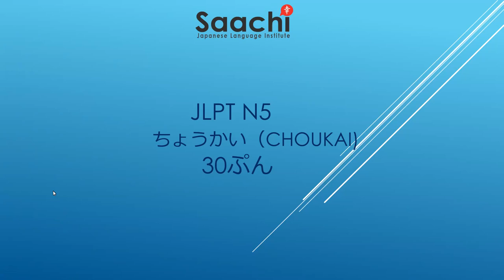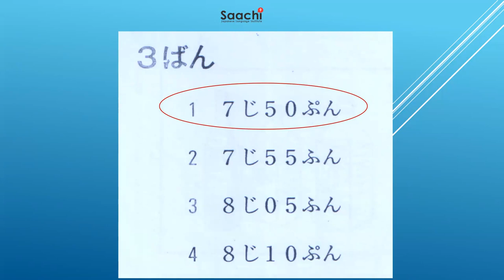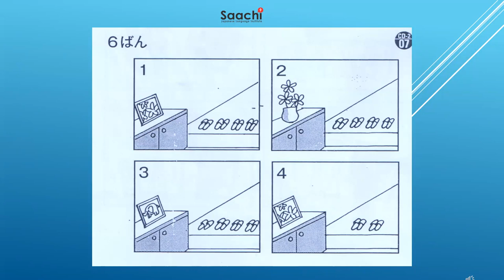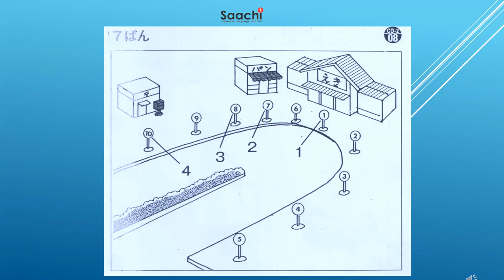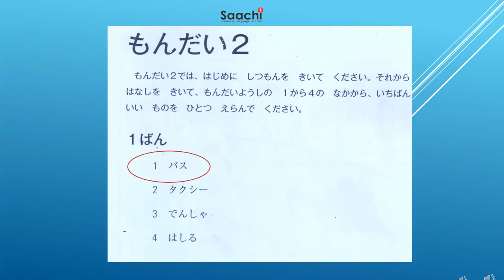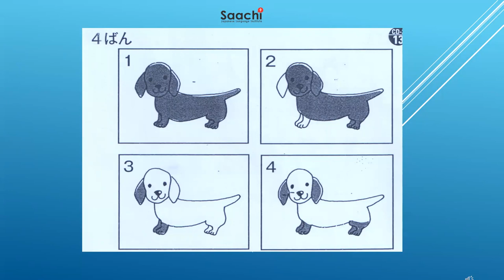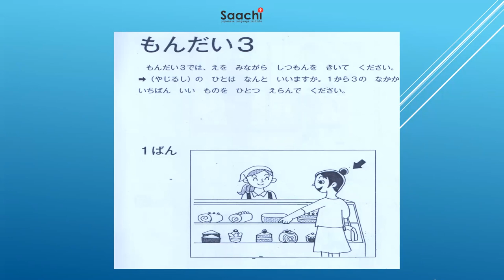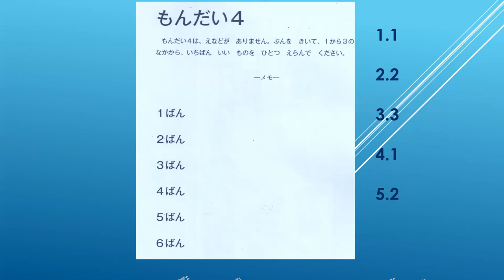JLPT N5 | MOCK TEST | CHOUKAI | LISTENING | 日本語能力試験N5|聴解 | SAACHI JAPANESE LANGUAGE TEST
The JLPT N5 Mock Test for Choukai (Listening) is designed to assess your listening comprehension skills in Japanese. This section consists of audio recordings followed by multiple-choice questions, where you need to choose the most appropriate answer based on what you hear. The recordings cover a range of everyday topics, such as greetings, directions, and simple conversations. Pay close attention to the audio and try to comprehend the information conveyed. This test will help you evaluate your ability to understand spoken Japanese and prepare you for the N5 level of the Japanese Language Proficiency Test. Good luck!

japanese grammar
japanese language lessons 1
n5 listening practice
n4 listening practice
jlpt n5 listening practice
n3 listening practice
jlpt n5